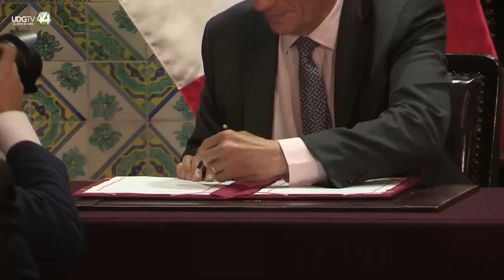Perú y EEUU impulsarán cadenas de suministro de minerales críticos y seguridad energética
Los Gobiernos de Perú y Estados Unidos suscribieron este jueves un Memorando de Entendimiento para promover la seguridad energética y fortalecer las cadenas de suministro de minerales críticos, informaron fuentes oficiales.